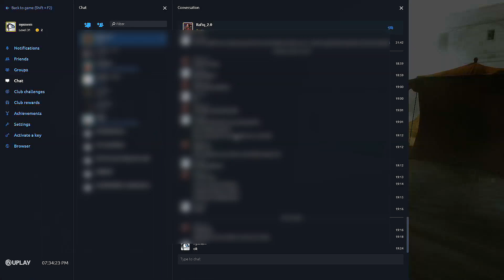Assassin's Creed Revelations Multiplayer: Manhunt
The first ACR Manhunt gameplay in this year and we are already at the end of it. I probably forgot how to play team modes 😅

Assassin's Creed: Revelations is a 2011 action-adventure video game developed by Ubisoft Montreal and published by Ubisoft. It is the fourth major installment in the Assassin's Creed series, a direct sequel to 2010's Assassin's Creed: Brotherhood, and the third and final chapter in the 'Ezio trilogy'. The game was released on PlayStation 3, Xbox 360, and Microsoft Windows in November and December 2011.
The plot is set in a fictional history of real world events and follows the centuries-old struggle between the Assassins, who fight for peace with free will, and the Templars, who desire peace through control. The framing story is set in the 21st century and features the series protagonist Desmond Miles who, with the aid of a machine known as the Animus, relives the memories of his ancestors to find a way to avert the 2012 apocalypse. Revelations features two returning protagonists; Altaïr Ibn-La'Ahad in 12th and 13th century Masyaf, and Ezio Auditore da Firenze in 16th century Constantinople. The main story follows the Assassin Ezio's journey to unlock the secret of Altaïr's vault in Masyaf using disc-like artifacts containing Altaïr's memories.
Assassin's Creed: Revelations is set in an open world and presented from the third-person perspective with a primary focus on using Ezio's, Desmond's, and Altaïr's combat and stealth abilities to eliminate targets and explore the environment. One of the protagonists (Ezio) is free to explore the Assassin Base in the city of Constantinople and the city itself to complete side missions away from the primary storyline.
Critical response towards the game was positive, with praise directed at the narrative, the detailed environments, well-written protagonists, pacing of the plot and the satisfying ending of the game, although some reviewers noted that the gameplay of the series was getting overly familiar and the newly introduced features felt lacking in comparison to the ones introduced in previous titles of the series. The game was a large commercial success, out performing the sales of its predecessors. The game was followed by Assassin's Creed III in October 2012, a direct sequel that continued the story of Desmond Miles and introduced a new 18th century playable character.
A remastered version, along with its predecessors Assassin's Creed II and Assassin's Creed: Brotherhood, released for the PlayStation 4 and Xbox One on November 15, 2016 as part of The Ezio Collection.